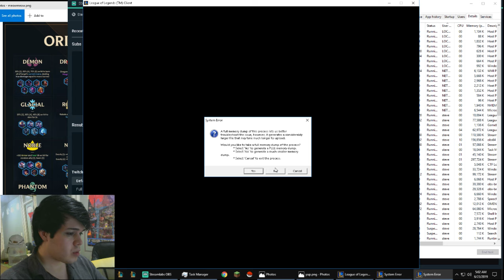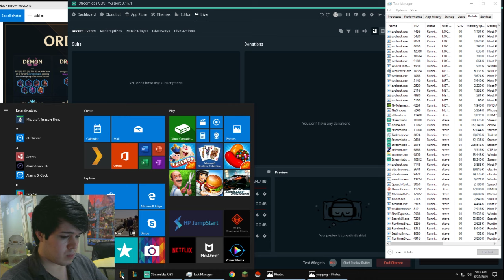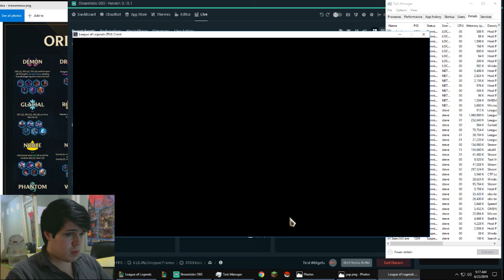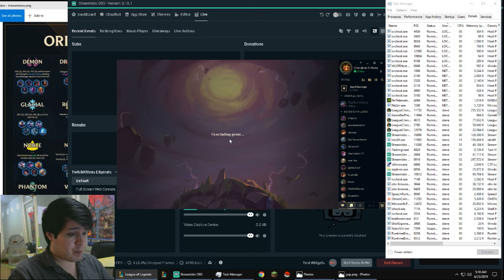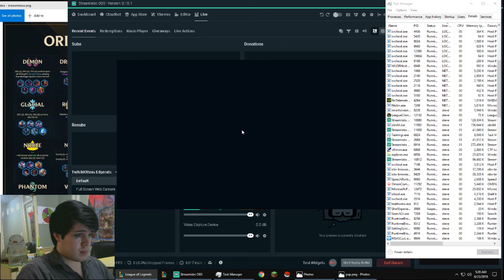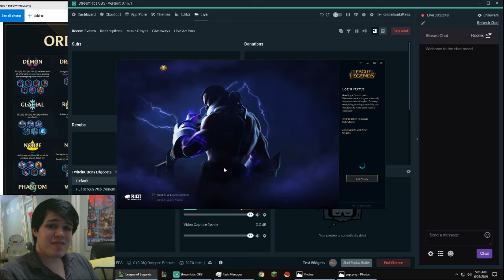TFT is so good....